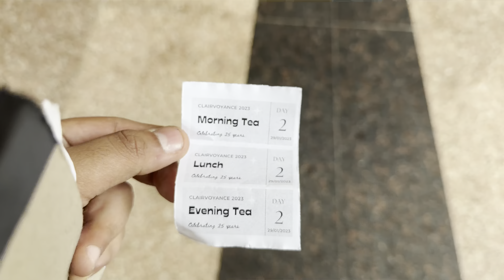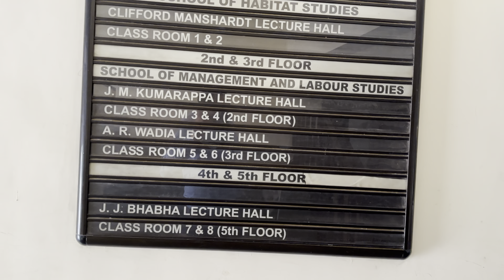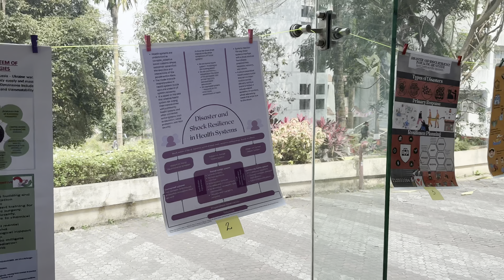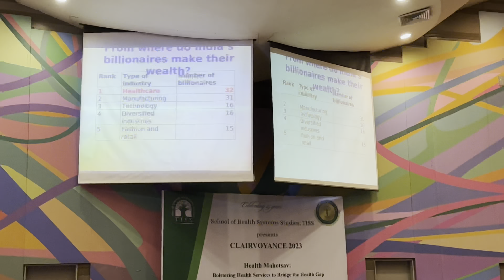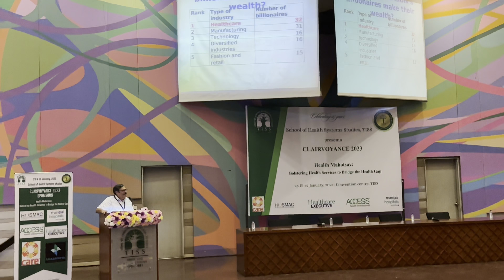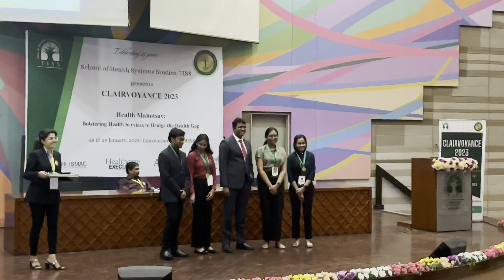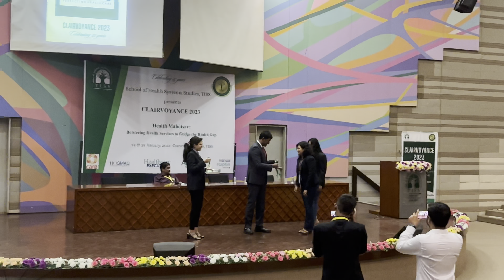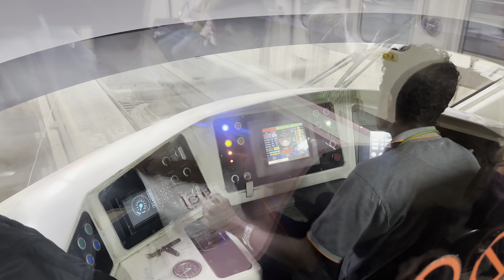TISS conference | Clarivoyance | Day 2 | Doctor vlog